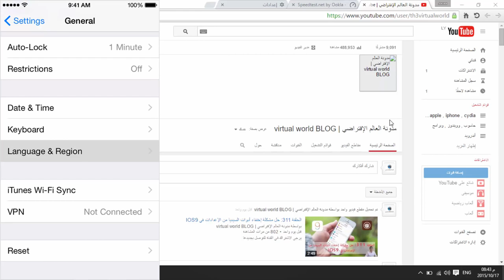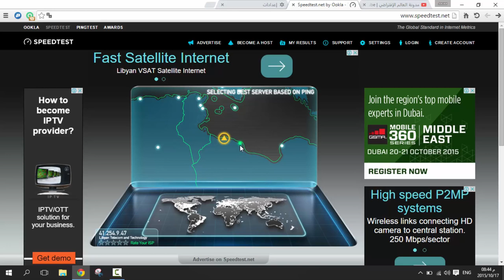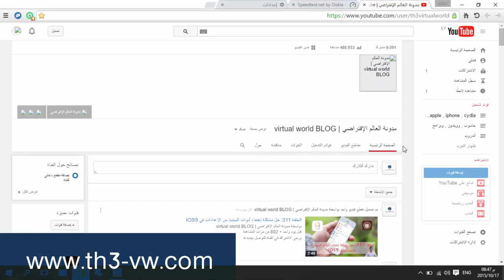الحلقة 312 حل مشكلة الكراش و الخروج التلقائي من السيديا في IOS 9